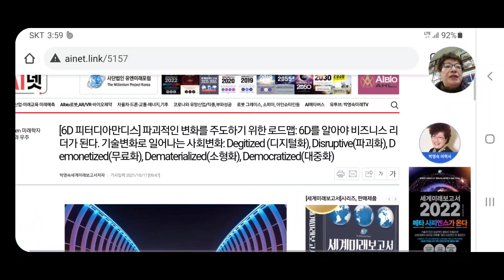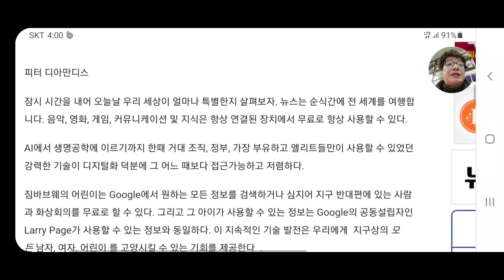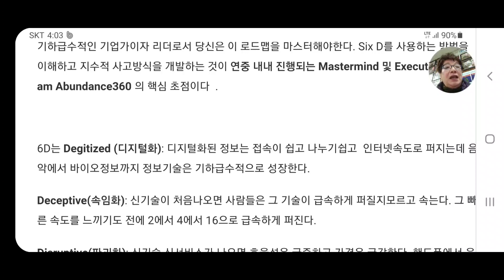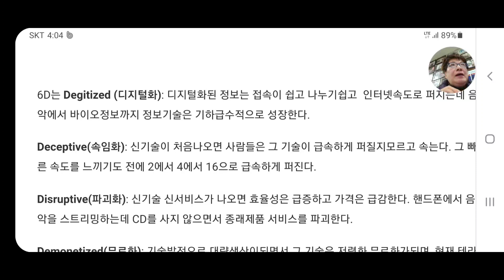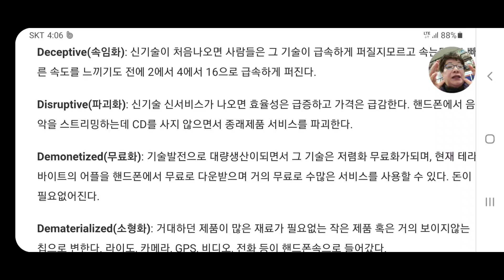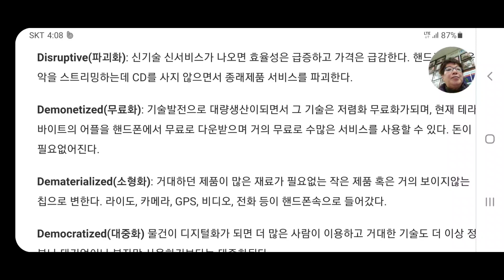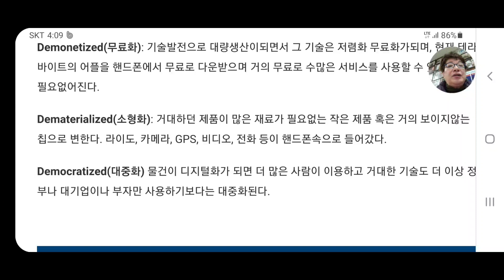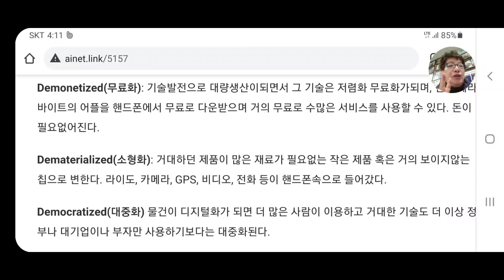기업인이 알아야하는 사회변화 6: 디지털화, Disruptive(파괴화), Demonetized(무료화), Dematerialized(소형화), Democratized(대중화)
기업인이 되려면 반드시 알아야하는 사회변화 6가지 Degitized (디지털화), Disruptive(파괴화), Demonetized(무료화), Dematerialized(소형화), Democratized(대중화)

피터 디아만디스:잠시 시간을 내어 오늘날 우리 세상이 얼마나 특별한지 살펴보자. 뉴스는 순식간에 전 세계를 여행합니다. 음악, 영화, 게임, 커뮤니케이션 및 지식은 항상 연결된 장치에서 무료로 항상 사용할 수 있다. AI에서 생명공학에 이르기까지 한때 거대 조직, 정부, 가장 부유하고 엘리트들만이 사용할 수 있었던 강력한 기술이 디지털화 덕분에 그 어느 때보다 접근가능하고 저렴하다.

짐바브웨의 어린이는 Google에서 원하는 모든 정보를 검색하거나 심지어 지구 반대편에 있는 사람과 화상회의를 무료로 할 수 있다. 그리고 그 아이가 사용할 수 있는 정보는 Google의 공동설립자인 Larry Page가 사용할 수 있는 정보와 동일하다. 이 지속적인 기술 발전은 우리에게  지구상의 모든 남자, 여자, 어린이 를 고양시킬 수 있는 기회를 제공한다. 어떻게 그런 세상이 올까? 본질은 내가 지수의 6D라고 부르는 프레임워크에서 설명된다. Six Ds를 기술 변화와 그것이 창출하는 기회를 맥락화하는 데 사용할 수 있는 로드맵으로 생각해야한다.

6D는 1) Degitized (디지털화): 디지털화된 정보는 접속이 쉽고 나누기쉽고  인터넷속도로 퍼지는데 음악에서 바이오정보까지 정보기술은 기하급수적으로 성장한다.
2) Deceptive(속임화): 신기술이 처음나오면 사람들은 그 기술이 급속하게 퍼질지모르고 속는다. 그 빠른 속도를 느끼기도 전에 2에서 4에서 16으로 급속하게 퍼진다.
3) Disruptive(파괴화): 신기술 신서비스가 나오면 효율성은 급증하고 가격은 급감한다. 핸드폰에서 음악을 스트리밍하는데 CD를 사지 않으면서 종래제품 서비스를 파괴한다.
4) Demonetized(무료화): 기술발전으로 대량생산이되면서 그 기술은 저렴화 무료화가되며, 현재 테라바이트의 어플을 핸드폰에서 무료로 다운받으며 거의 무료로 수많은 서비스를 사용할 수 있다. 돈이 필요없어진다.
5) Dematerialized(소형화): 거대하던 제품이 많은 재료가 필요없는 작은 제품 혹은 거의 보이지않는 칩으로 변한다. 라이도, 카메라, GPS, 비디오, 전화 등이 핸드폰속으로 들어갔다.
6) Democratized(대중화) 물건이 디지털화가 되면 더 많은 사람이 이용하고 거대한 기술도 더 이상 정부나 대기업이나 부자만 사용하기보다는 대중화된다.